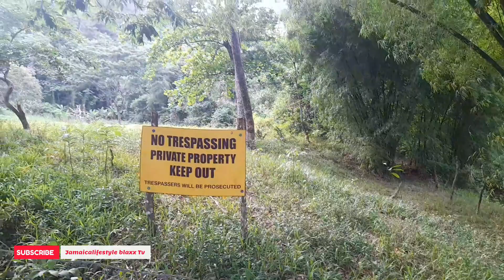CAMPING PART #2 @anthonyspearfishingja MAKING FRY DUMPLINGS AND GARLIC BUTTER SHRIMP.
RESPECT FOR THE SUPPORT YOU HAVE  GIVEN US MY PEOPLE  AS WE GO OUT THERE ON OUR JOURNEY TO KEEP YOU OUR AUDIENCE ENTERTAINED.

PLEASE CONTINUE TO SHOW US YOUR FULL SUPPORT AND LOVE.

IN ORDER TO CONTRIBUTE TO OUR BAG PACKING FOOT TOUR OF JAMAICA
USE ANY ONE OF THIS METHOD.

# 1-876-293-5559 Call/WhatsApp